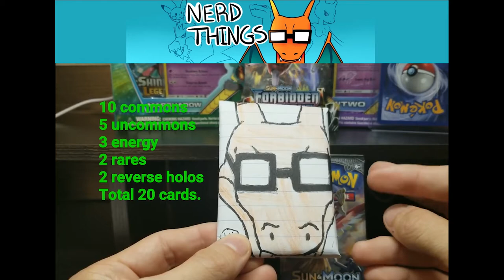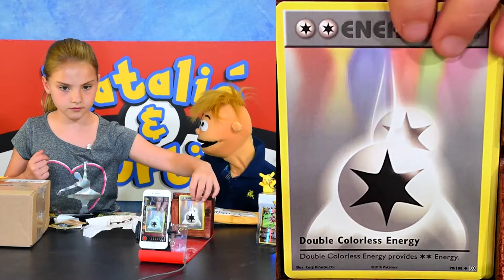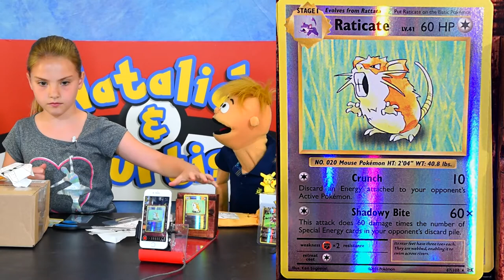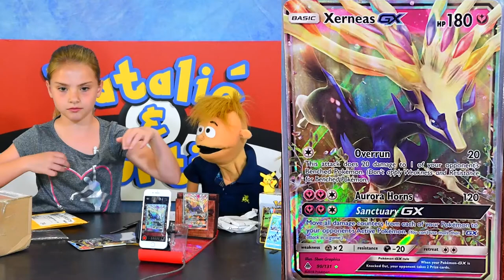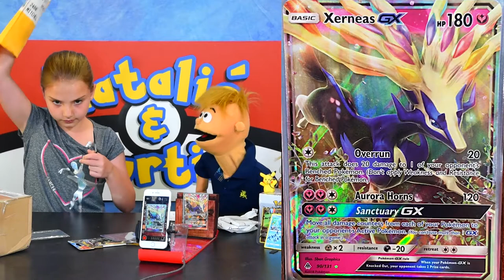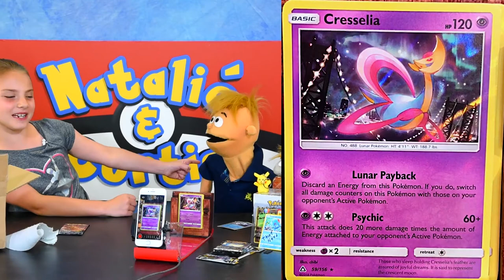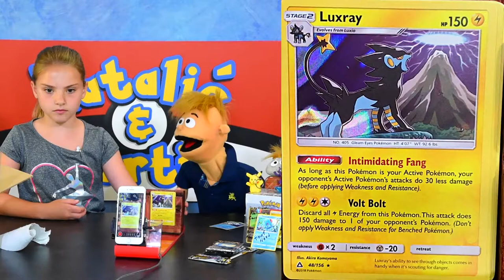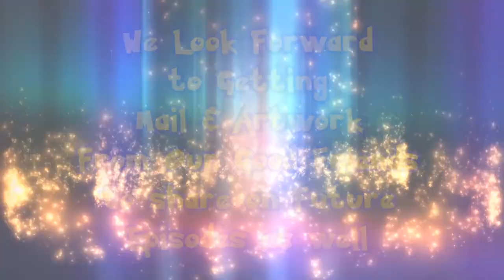Natalie & Curtis: The Lurking Salmun, ThatNerd and Nerd Things - Pokemon Card Opening Show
PokéMail | Episode 4

This episode we get mail from ThatNerd and The Lurking Salmun!  And we get the Nerd Packs that we purchased to help support a fellow PokéTuber, Nerd THings!!

~ Channels Featured in this Episode ~

Please check their channels out & let them know that Natalié & Curtis sent ya!  =]

Be part of our upcoming shows!  Send in a pack to have battled on one of our Epic Pack Battle Showdowns! (address and rules below) Your Artwork and Mail is also always Welcome and Appreciated and will be featured on upcoming episodes!

NATALIE & CURTIS
Kingslake P.O.
Kingston, Ontario
K7K 7A6
CANADA

- 10 Packs/Players per Showdown/Episode.

MUSIC
Tobu - Candyland